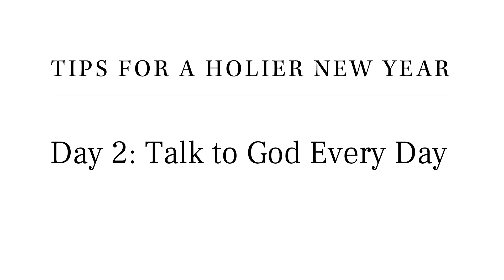Tips for a Holier New Year: Day 2 – Talk to God Every Day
Father Joe Coffey, a Navy Chaplain based at Marine Corps Base Camp Pendleton in California, recently visited The Catholic Company. We asked him, as one who counsels those who serve others, to offer some tips on how to rejuvenate our spiritual lives in 2018.  By combining his words with the long-standing tradition of Saint Francis de Sales on the simple approach to holiness, we have come up with 5 Tips for a Holier New Year.  As a Navy chaplain, Father Joe introduced us to the term "bottom line up front (BLUF)" a way to communicate with precision the main points one wants to express.  Each day we will give you the bottom line upfront on how to make 2018 your holiest year ever.